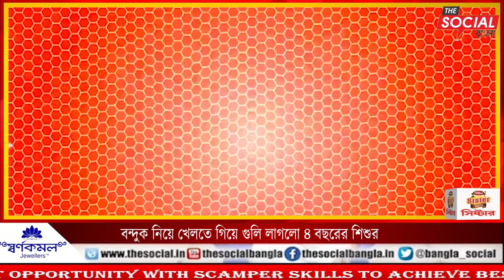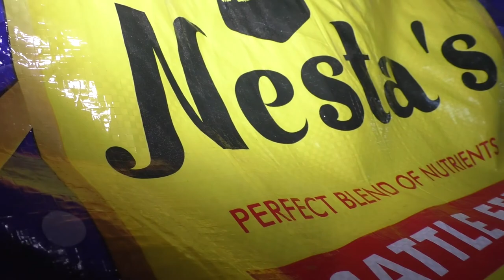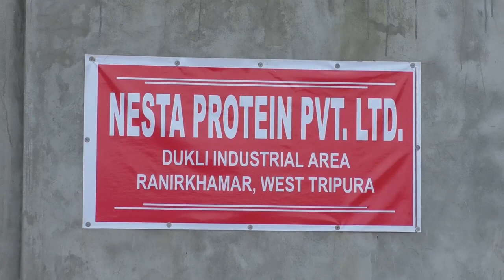বন্দুক নিয়ে খেলতে গিয়ে গুলি লাগলো ৮ বছরের শিশুর